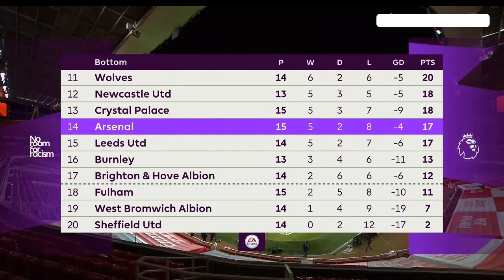Arteta smashed Lampard & Ian Wright Reaction- Post-match analysis- Arsenal vs Chelsea 3-1